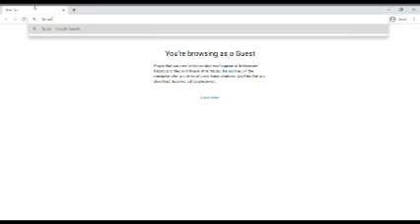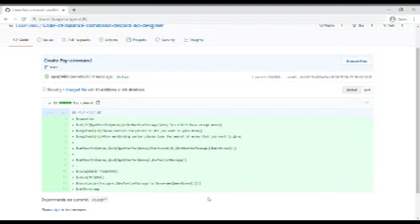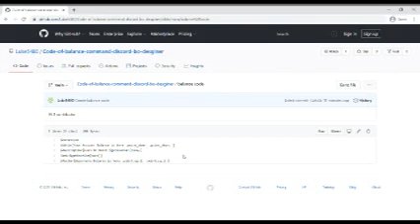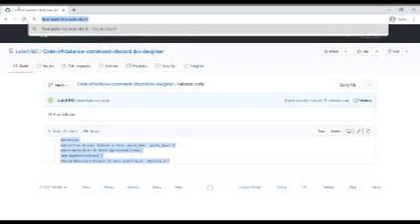How to make encomy commands in discord bot desginer without coding!